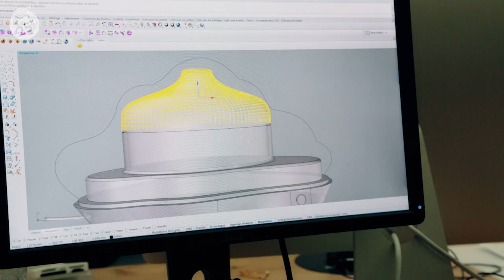Cumulus par Constance Guisset - Collection capsule 25 ans Nature et Découvertes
Diffuseur Cumulus par Constance Guisset
Le ciel ou l’infiniment grand comme échappatoire pour rêveries incessantes… Ne dit-on pas avoir la tête dans les nuages ? Constance Guisset, designer, veille au bien-être de l’esprit en créant Cumulus, un diffuseur d’huiles essentielles dont les contours épousent les formes aériennes des nuages éponymes. Réalisé en porcelaine, Cumulus laisse échapper une brume légère : une diffusion par brumisation à froid, qui préserve toutes les qualités des huiles essentielles. Il possède un petit frère*, délicat nuage accueillant sous son couvercle 2 flacons d’huiles essentielles.
*Petit Cumulus, vendu séparément.

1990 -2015 : Nature & Découvertes fête ses 25 ans !

Une émotion, un style de vie et un état d’esprit. Chez Nature & Découvertes, la curiosité est tout cela. Généreuse, elle insuffle dans ses collections fraîcheur et optimisme, bienveillance et connaissance, émerveillement et partage. Insatiable, elle incite à porter sans cesse un œil neuf sur le monde.

Pour célébrer cet anniversaire et réveiller en chacun cette curiosité, Nature & Découvertes vous invite à un voyage singulier dans l’univers d’une collection capsule inédite.

La mutation du vivre-ensemble autour du locavore, de l’autonomie énergétique, de l’économie collaborative : parmi d’autres, ces thématiques tiennent en éveil les esprits curieux ! Designer, illustrateur, peintre, écrivain, nez, entreprises aux savoir-faire reconnus et soucieuses de s’inscrire dans une démarche durable, ont accepté de poser leur regard et leur sensibilité sur nos modes de vie. Ainsi se sont nouées, entre ces créateurs et les équipes de Nature & Découvertes, des relations jalonnées d’idées, de dessins et de prototypes.

Ils ont créé 25 curiosités qui sont le fruit de passions au long cours, la promesse de joyeuses découvertes, la source de rêves et de contemplations ou le premier pas vers de nouvelles pratiques.

25 ans – 25 créateurs – 25 curiosités, et une année entière pour vivre cet anniversaire : beau voyage à leur découverte !
Une collection initiée par François Bernard, tendanceur, orchestrée par Agnès Lemarchand - journaliste et responsable de cette collection capsule – et Nathalie Koudrine, directrice des collections de Nature & Découvertes.